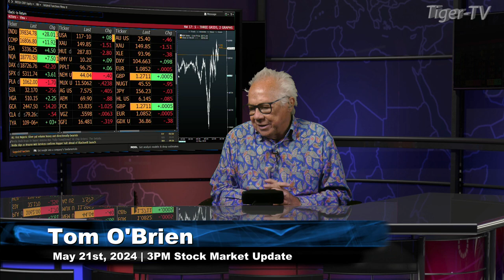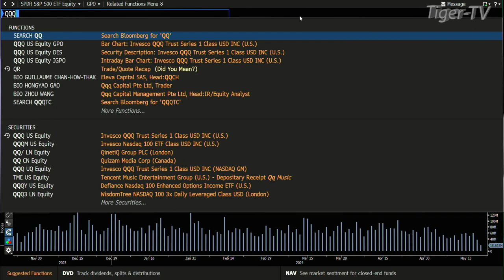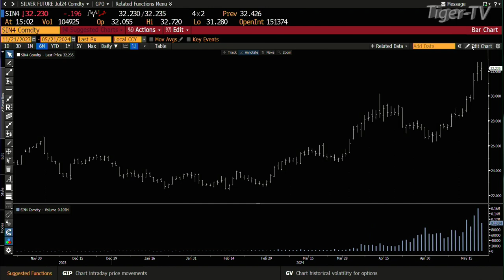May 21st, 3P ET Market Update on TFNN - 2024